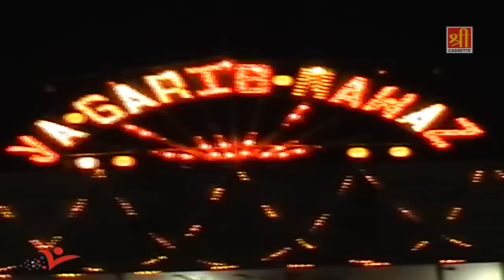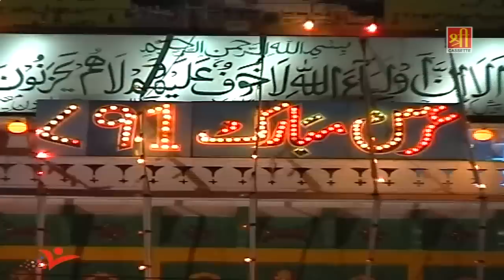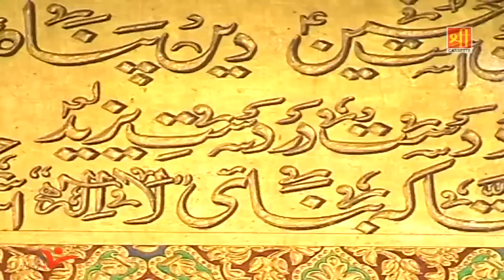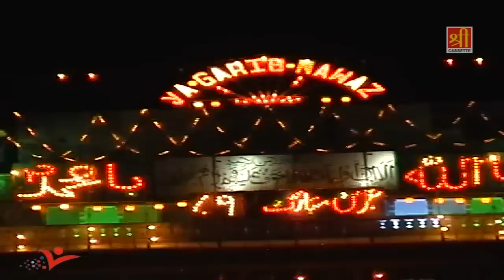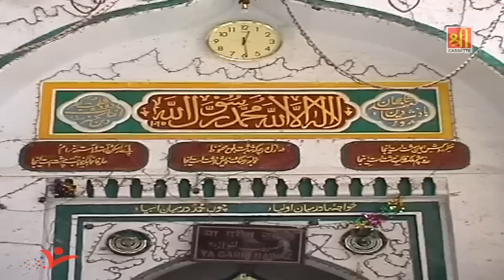Kardo Karam Ya Khwaja (Tasleem Asif) | Latest Islamic Waqiat Video 2018 | Masha Allah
70809_Tr4809
Song Name :  Kardo Karam Ya Khwaja
Album :  Khwaja Ji Kar Do Karam
Singer : Tasleem Asif
Label : Shree Cassette